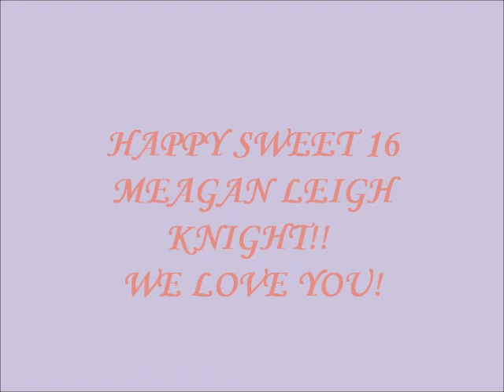SWEET 16!!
nieces 16th bday party with a few fam & friends.